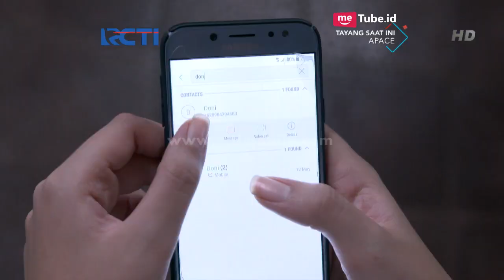APACE - Haha Anton Kocak Pake Seatbelt Aja Bingung [17 Mei 2018]